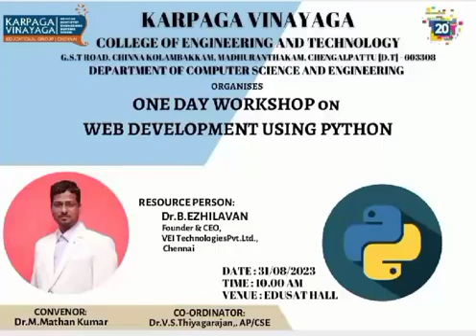Karpaga Vinayaga College Of Engineering And Technology Web Development Using Python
Dr.B.EZHILAVAN
VEITECHNOLOGIES PVT LTD,
CHENNAI,